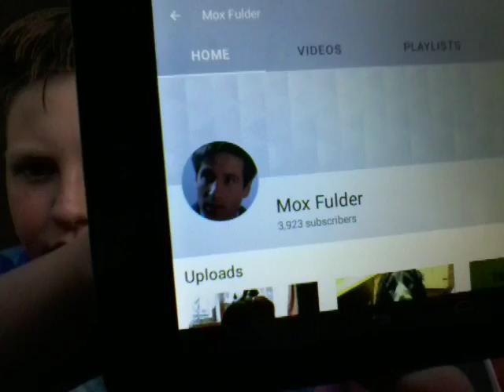Cool speaker life hack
Today I try out a speaker life hack. Music :ballroom blitz Band :Sweet